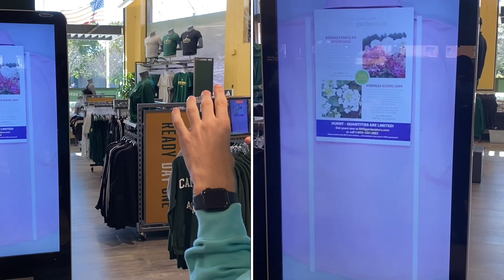CA TOUR DAY 5 VLOG 2023